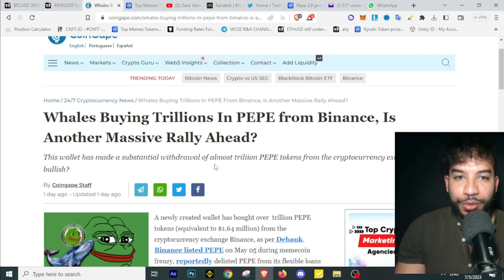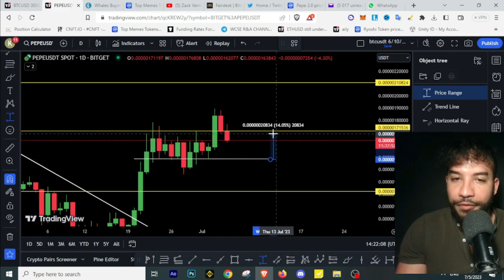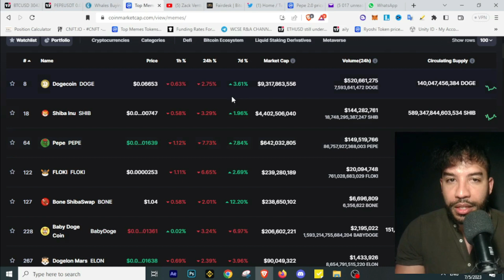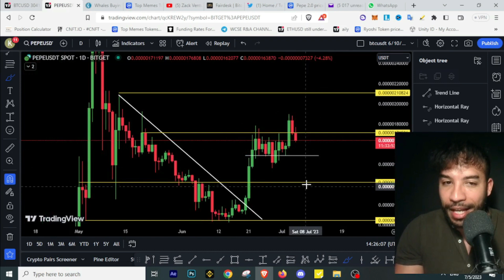Pepe Coin ⚠️Shocking News For PEPE COIN Holders ⚠️ When to Buy Pepe?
Pepe Coin Price Prediction! Pepe Coin Price Targets - Crypto Pepe Token

▶ TOPICS
Pepe Coin Price Prediction
Pepe Coin Price targets